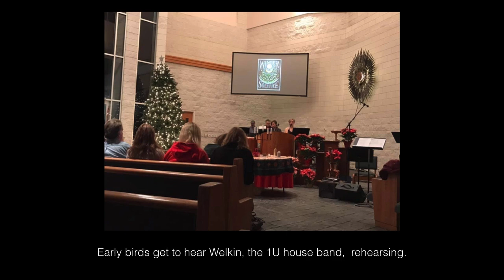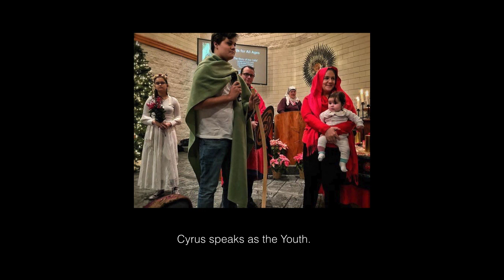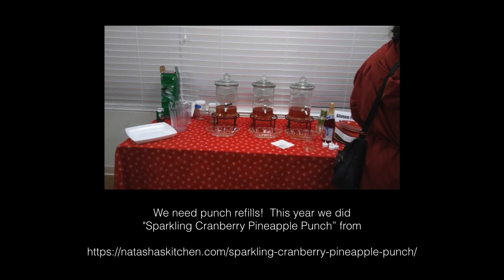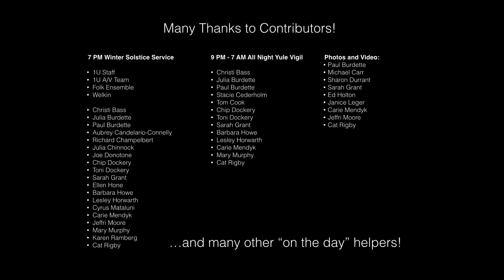2018 Winter Solstice Service and Yule Vigil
This video collage is set to "Midwinter's Day" by Damh the Bard from the album "The Cauldron Born."

Many thanks to all the wonderful people who helped and also attended! Mystic Grove's Winter Solstice signature ritual is the largest and most elaborate. It is a collaborate effort across many people and various church groups. We literally could not do it without all of you!

This annual 7 PM service is a musical celebration of the Winter Solstice, the longest night of the year. When you attend, you can expect songs, readings, poems of the season. We also do an annual spiral dance in the courtyard, so we suggest wearing sneakers or similar if you plan to participate. Some just like to watch from the edges or bring a drum to help drum. It is come as you are -- casual dress is fine. If you want to do colors of the season (red, white, green, gold) etc. that's fine too.

Here are some photos from most of the 2018 Winter Solstice Service and 9 PM Yule Vigil taken by several people. This year we had our 24th annual spiral dance!

Whether you came for the service, the vigil, or celebrated quietly at home... Know the light of this community is with you. You are always welcome here any time online or in person if you should ever need rekindling. Blessed be.